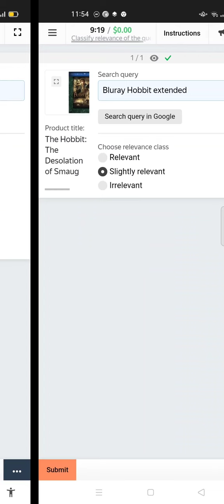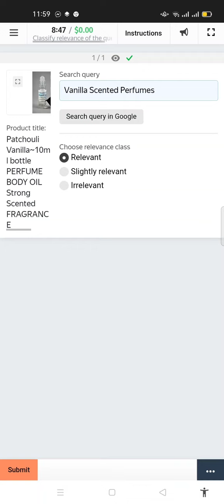Query: Classify relevance of the query Training Ans.